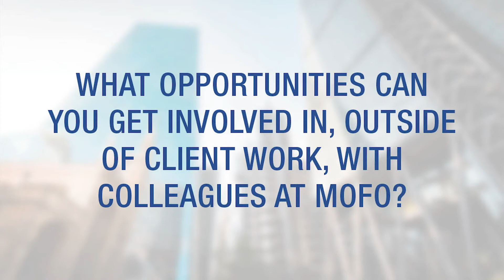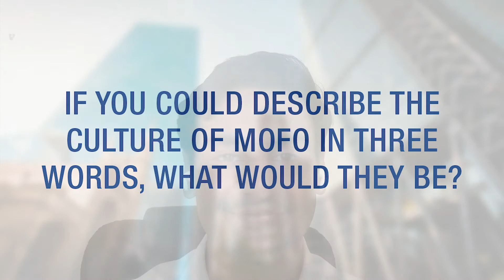MoFo London Trainees: Life As A MoFo Trainee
In this video, the London Trainees will provide insight into trainee life at MoFo; answering some great questions and providing good advice for your application.